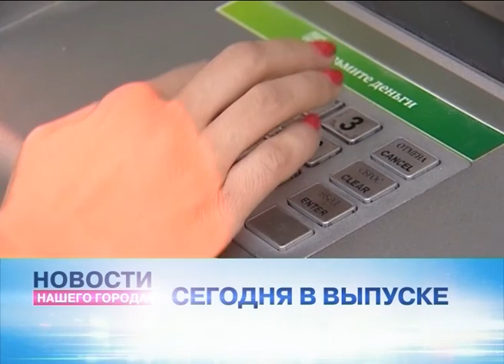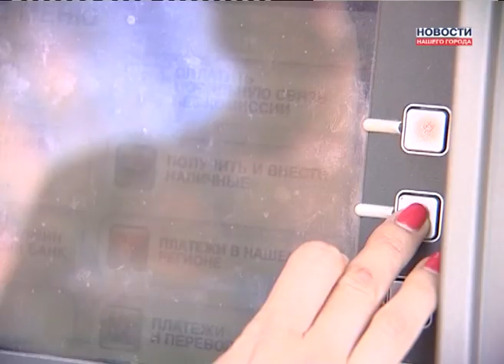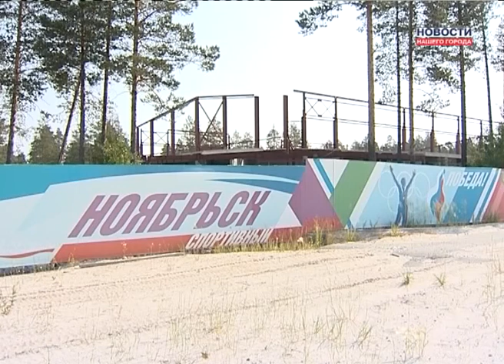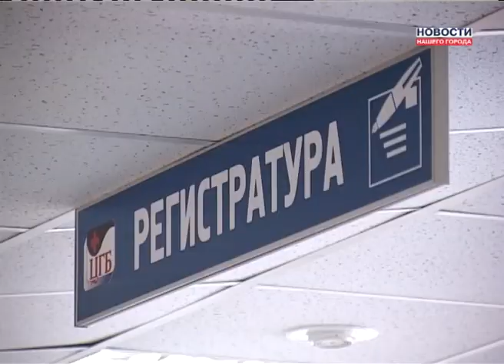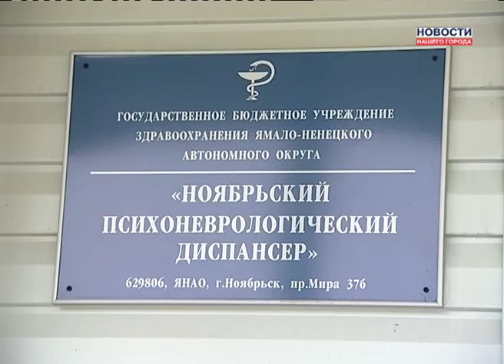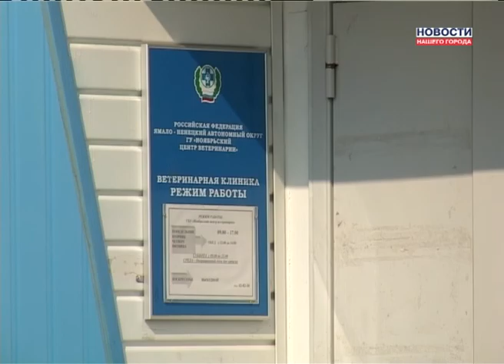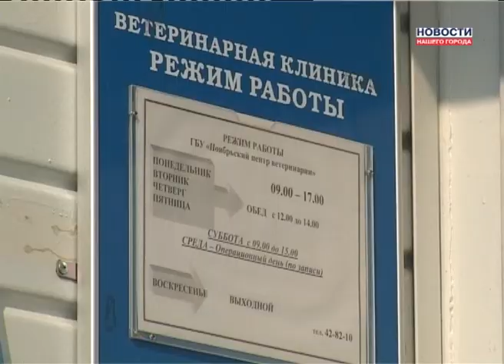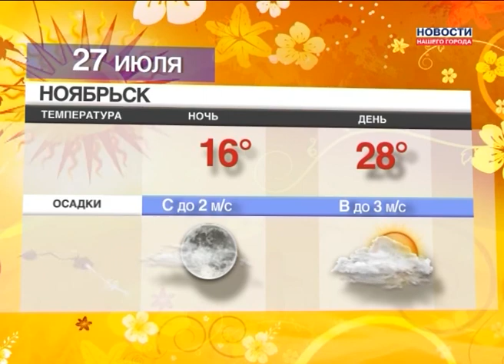26.07.2013 Новости Нашего Города